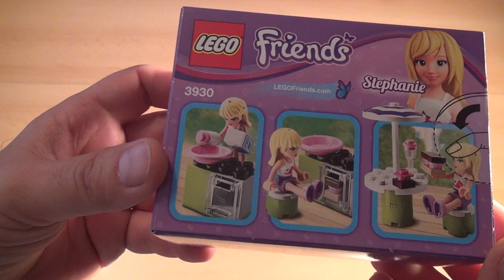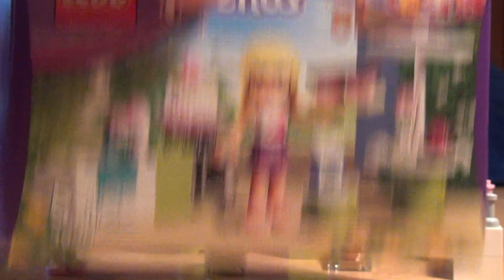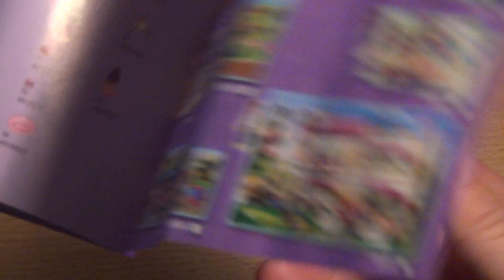Test Stephanies Backspaß im Garten (LEGO Friends Set 3930)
Mit dem großen R2D2-Set dauert es noch ein paar Tage, daher habe ich hier zur Überbrückung einen kleinen Kuchen gebacken. Wie gut, dass mich dabei Stephanie aus dem Lego-Friends-Set 3930 (engl.: Stephanie's Outdoor Bakery) unterstützt hat. Die hat nämlich einfach mal die Küche in den Garten gestellt. Wie praktisch!